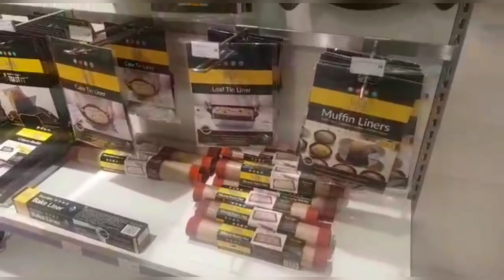John Lewis shopping in London. Famous shopping mall in London. Best place for shopping.